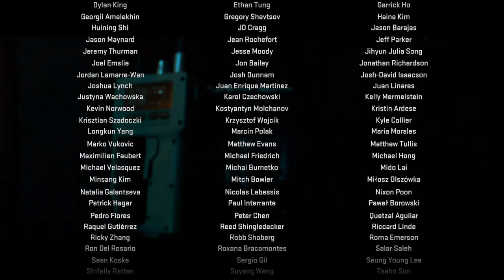Screw You Graves!/Call of Duty Modern Warfare II END